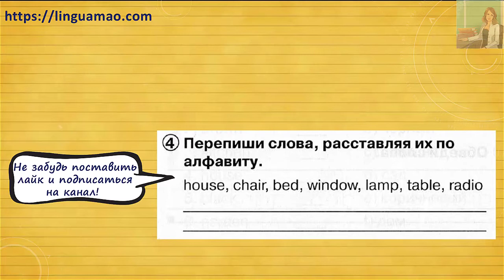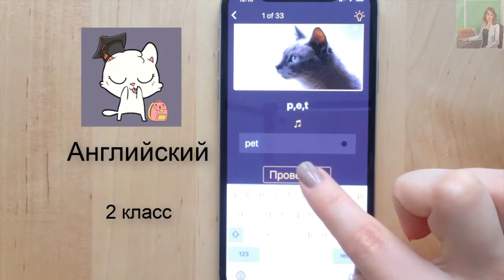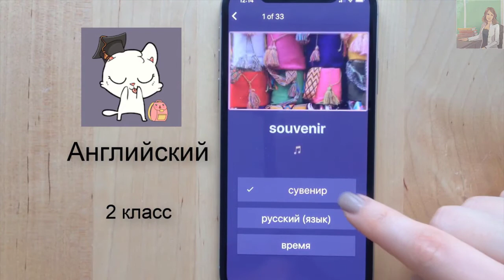Spotlight 2 класс Сборник упражнений страница 15 номер 4 ГДЗ решебник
Ссылки на приложения:
apple